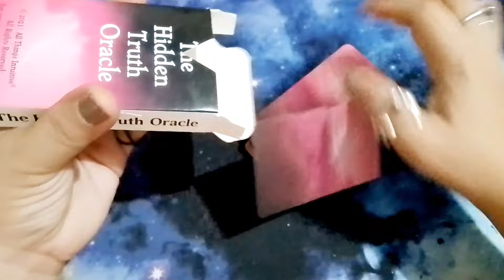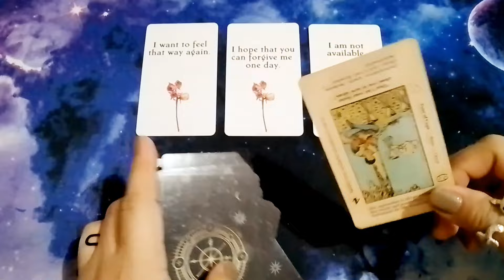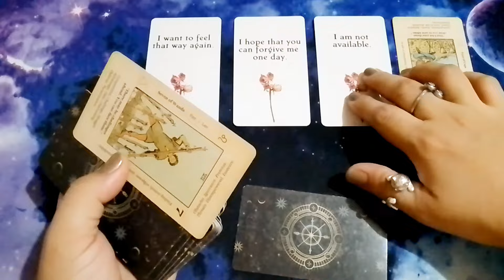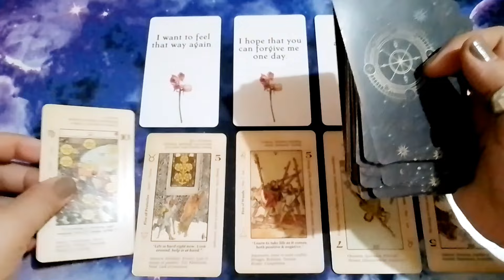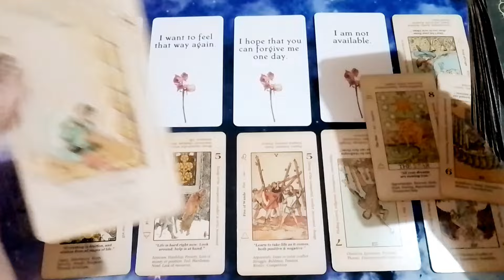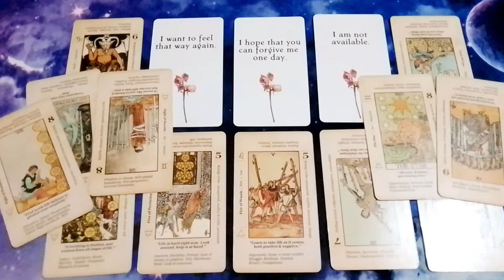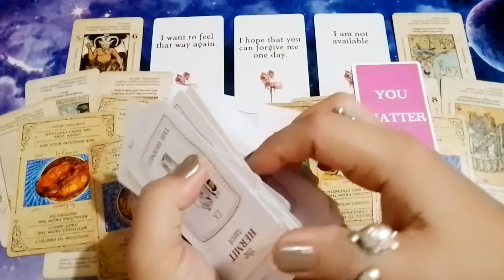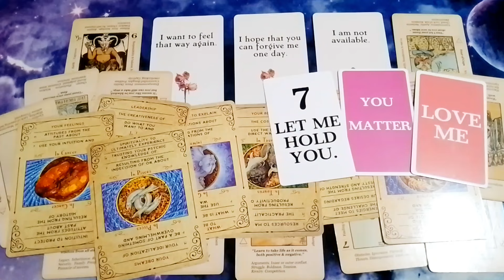PISCES March 2024 ❤️ Love/Pag-ibig 😘 gustong sabihin sa'yo ng paborito mong "ex"...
Hello ALL!!! Mga ateng/dude at sa lahat ng mga HighF888 Earth Angels na walang sawang nanonood pa rin, naka - suporta pa rin hanggang ngayon maraming salamat po sa love & unwavering support 😘 sa mga bago & crosswatchers, WELCOME po to my channel, HighF888 "Taglish Tarot Readings"  Channeled messages from the Universe, Source Energy, Higher Realm, Underworld, Galactic/Cosmic/Divine Beings, Ancestors, Archangels & Higherself by HighF888 😘🎉☘️😇🧿🙏

I hope you enjoyed your extremely powerful messages from the Universe, Higher Power, your ancestors , spirit guides, Divine Light & your higher self. I HIGHLY APPRECIATE & WELCOME all your Likes, Shares & Subscribes! Please don't forget to click the notification 🔔 to be notified of the latest uploaded readings.

⚠️🧿I DO NOT OFFER PERSONAL READINGS 🌟HINDI PO AKO TUMATANGGAP NG PERSONAL/PRIVATE READINGS⭐

🚨Paalala:

Hindi po ako tumatanggap ng personal o private readings 🙅 HINDI (NEVER) din po ako manghihingi ng personal details, bank account or e-wallet details nyo, hindi po ako magre-request sa inyo para mag personal readings sa inyo, BEWARE OF SCAMMERS po mga ateng, mga dude. I DON'T CHASE, I ATTRACT.

⚔️ Ingat po sa mga copycats na magpapanggap na ako (HighF888), hindi po ako magme-message sa Facebook Messenger nyo, hindi rin po ako ang magse-send ng email sa inyo for personal readings, I do not offer personal readings.

HighF888